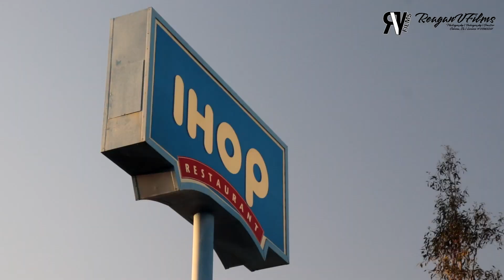Cars and Coffee Corona || March 25, 2023